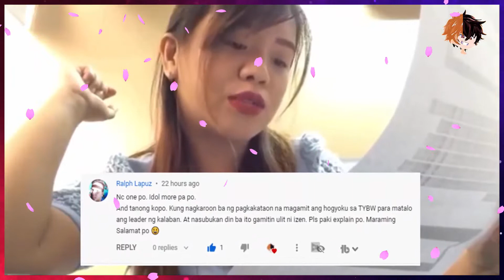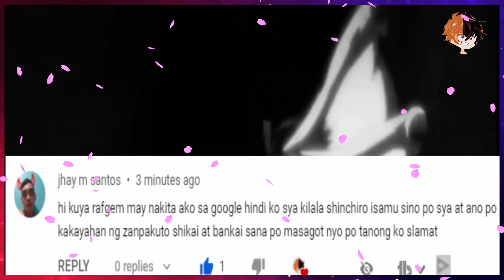Shinchiro Isamu The Puppet Master ( Bleach Analysis )